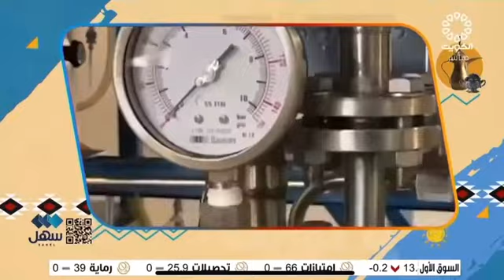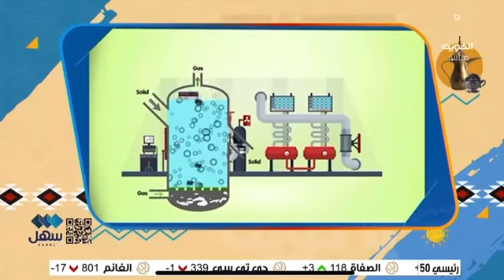مقابلة د. سلطان السالم - صباح الخير يا كويت ٢٠ يونيو ٢٠٢٢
مشروع نمطي حول انتاج الوقود من النفايات البلاستيكية الصلبة - المرحلة الاولى بالتعاون مع موسسة الكويت للتقدم العلمي و مركز الكويت للبحوث والتكنولوجيا التابع لشركة البترول العالمية الكويتية